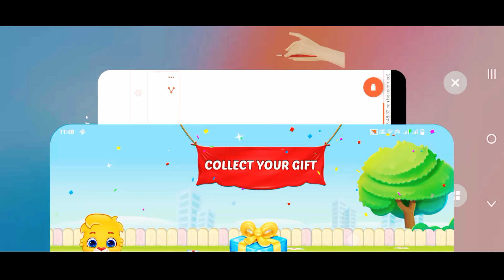Let's Learn How to Draw Fruits Together | Painting, Drawing, Coloring Tips for Toddlers & Kids #149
Butterfly Drawing, Painting and Coloring For Kids and Toddlers_ How to Draw Butterfly